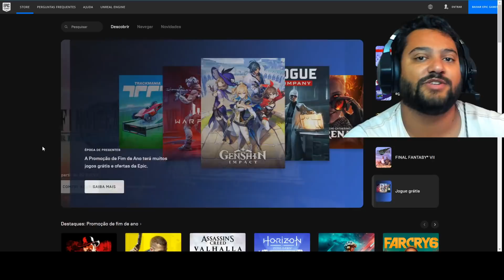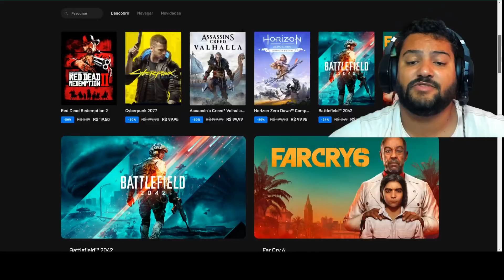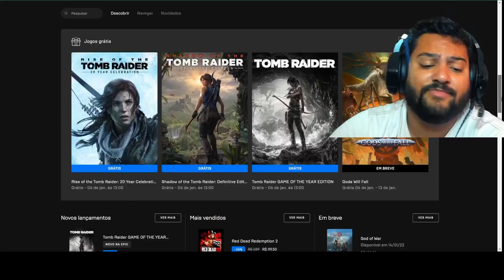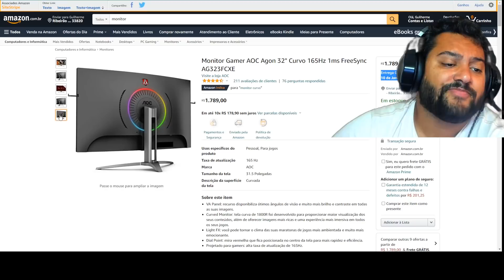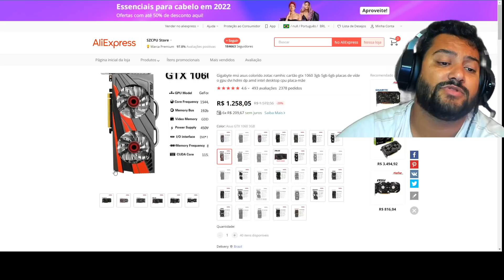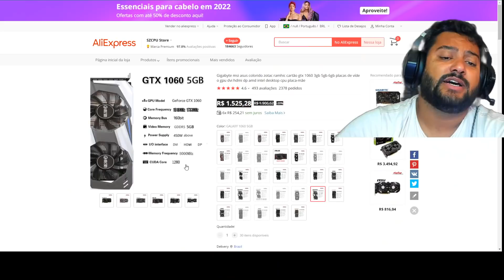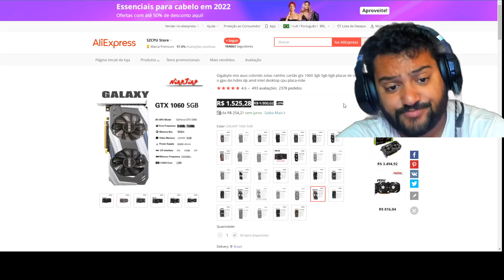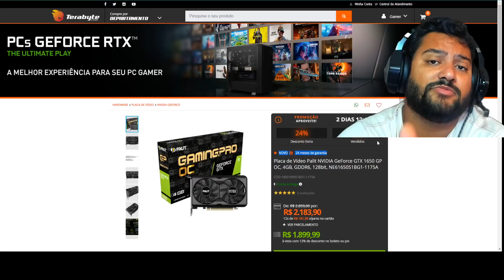FELIZ 2022 ! JOGOS DE GRAÇA E PREÇÃO AINDA NO MERCADO ! LIVE COM SORTEIO HOJE AS 18 HORAS 01/01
00:00​​​​​​ - SORTEIO RTX 3060
00:24 - EPIC GAMES
01:37 - TRIOLOGIA DO TOMB RAIDER DE GRAÇA
03:19 - GOG
03:46 - MONITOR AOC 32" FHD CURVO VA 165HZ
04:18 - MELHOR CUSTO BENEFÍCIO DO ALI DE PLACAS DE VÍDEO ?
04:35 - SOBRE AS PLACAS ? COMPENSA ?
05:46 - GTX 1060 3GB ASUS/MSI : CUPOM JPGAMES
06:36 - GTX 1060 5GB GALAXY/GIGABYTE : CUPOM JPGAMES
07:00 - CANAL DO ISKANDAR
08:10 - RESUMÃO
08:26 - GTX 1050 TI GALAX
08:45 - GTX 1650 OC GDDR6 PALIT
09:00 - PREÇO DAS GTX 1060 TAXADAS ?